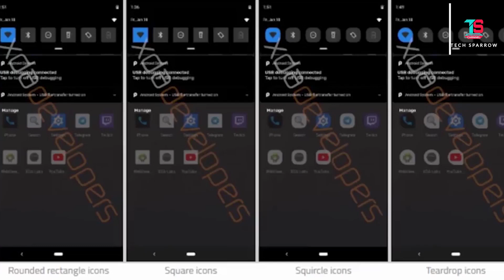Android Q Update Features (Telugu)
Hi Friends In this video I'm going to explore with you about the upcoming Android version Q. Android Q is bringing some really interesting changes, be it the privacy protection, app downgrade feature, Wi-Fi sharing, emergency button, desktop mode, native screen recording, new permission manager, the dark mode, or the theming options, battery percentage, blur effect in camera, and better screen adaptation. Well, in this video, we take a look at some of the most exciting Android Q features. The Google company following the trend of launching the beta build of the upcoming Android OS version before announcing it officially on Google I/O event has made it available on all the Pixel smartphones, including the Pixel 3 series. However, it is announced to hit many third-party models sooner, including Samsung, Xiaomi, Oppo, Nokia, and Vivo.

My PC Configuration:
16GB DDR4 RAM
MSI X470 Gaming Plus Motherboard
120GB SSD
1TB HDD

Software used for video creation :
Operating System: Windows 10,
Pre-production: Adobe After Effects CC 2018,
Post-production: Adobe Premiere Pro CC 2018,
Audio Editing: Adobe Audition,
Thumbnail by: Adobe Photoshop CC 2018.